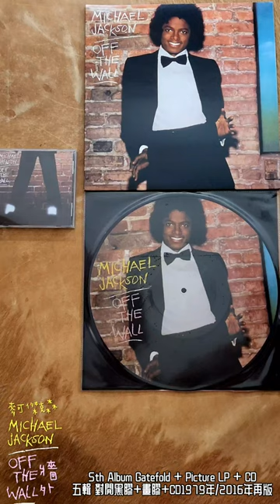CD unboxing: Michael Jackson - 5th Album "Off the Wall" Special Edition 1979年/2016年